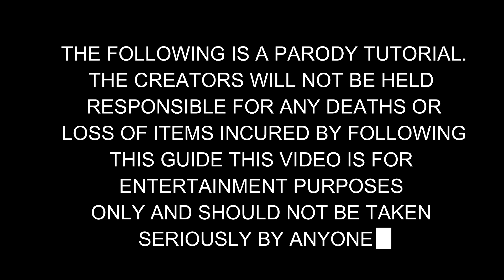THE IDIOTS HANDBOOK TO TERRARIA || Part 2 (Terraria Tutorial)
The continuation of the completely useless tutorial for Terraria.

MUSIC
The Proclaimers - I'm Gonna Be (500 Miles)
Lazy Town - You are a Pirate
Quincy Jones - Ironside